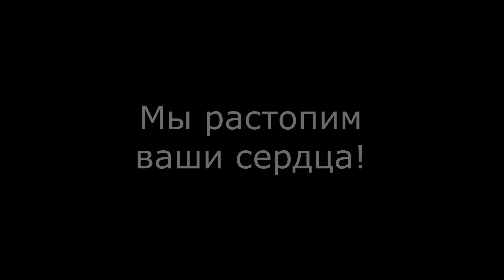Трейлер: Питомник ездовых собак Эльбрус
Питомник ездовых собак Эльбрус в 30 минутах езды от Екатеринбурга. Здесь отлично можно провести время на природе и свежем воздухе. В питомнике есть хаски, маламуты и самоеды, всех их можно не только потрогать руками но и прокатиться в упряжке!

- Группа в вк Питомника Эльбрус.